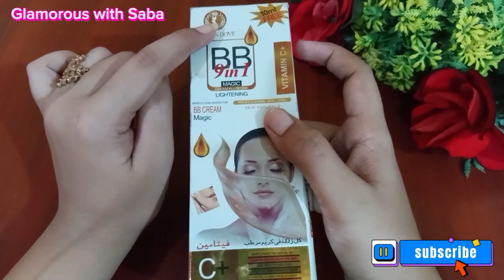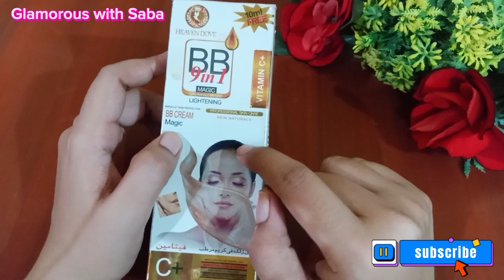Heaven dove Review || price|| Instant whitening BB cream||best whitening cream in pakistan🔥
About: Aslam e akilum everyone aj ke vedio may ma ap ko heaven dove ke cream ka review do gy.

heaven dove whitening cream
 skin whitening cream
whitening cream
heaven dove whitening cream review in urdu hindi
heaven dove whitening cream review
heaven dove cream price in pakistan
fairness cream
best skin whitening cream in pakistan
skin whitening
heaven dove whitening cream price,benefits of heven dove whitening cream
heaven dove cream review
heaven dove cream side effects
heaven dove whitening cream kis tara istemal kare kya faide hi
heaven dove whitening
Heaven dove skin care
Heaven dove
Heaven Dove Cream
Skin repair cream
Skin treatment
Urdu review
Skin care products
Heaven Dove Cream online
Best Whitening cream
Hemani
WB by hemani
Hair care
Hair mask
Hair gel,L'Oréal creams
Pond's white beauty
Loreal foundations
MAC liquid foundation
Makeup
Makeup tutorials
Urdu tutorials